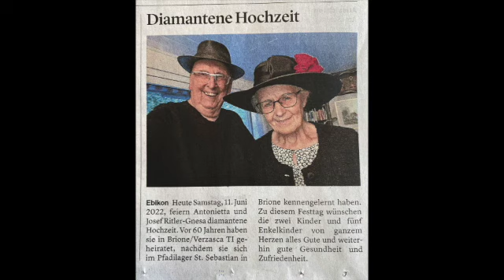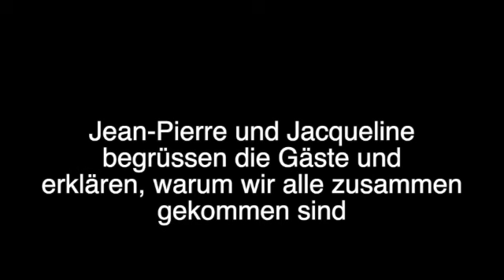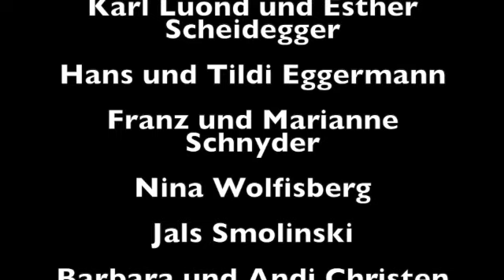Diamantene Hochzeit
Videobeschreibung Diamantene Hochzeit